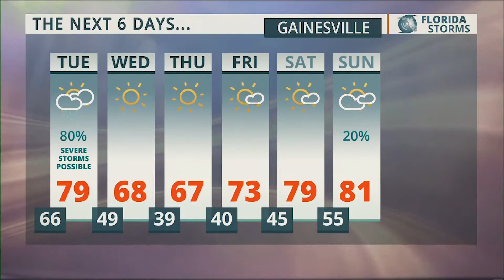10 AM Mar 19, 2018: "Severe Storms Possible Again Tonight and Tuesday" by Meteorologist Jeff Huffman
Local forecast as seen on WRUF-TV (Cox 1006 or 10.1) and published Monday Mar 19, 2018 at 10:56:09 AM.